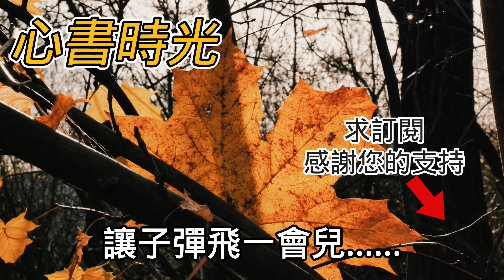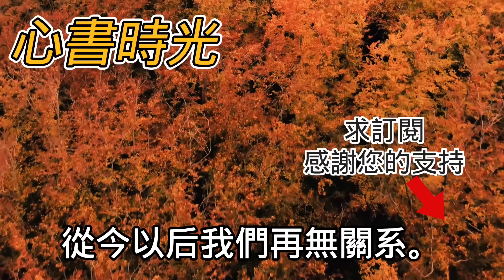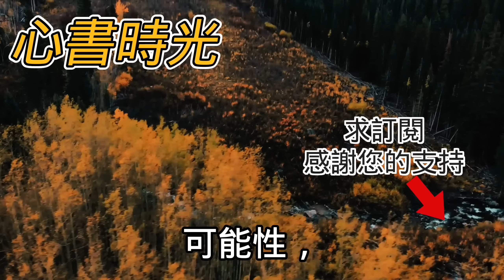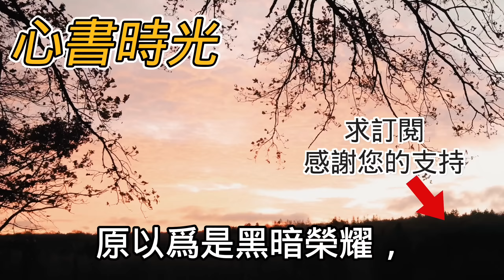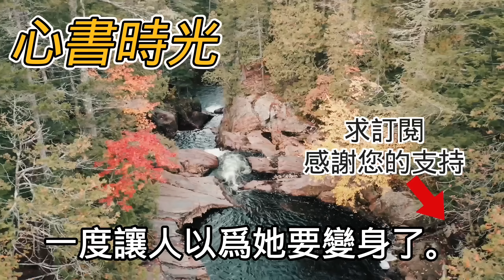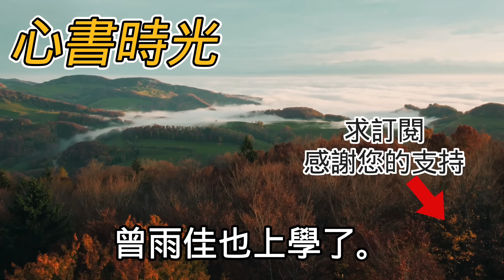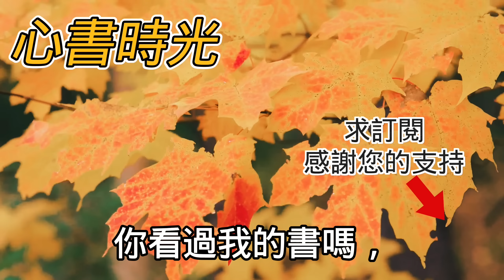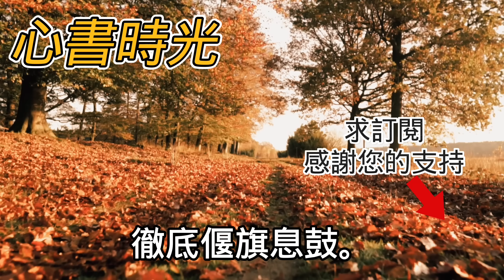開了一家小麵館爸媽嚷著要幫忙可他們總在幫倒忙生意一落千丈以為是好心辦錯事 卻聽到他們：「不能讓她生意太好 不然不好管教」